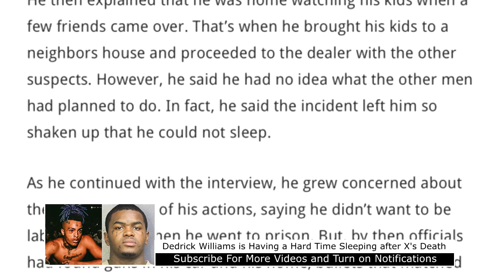XXXTentacion Killer Dedrick Williams Can’t Sleep after the Incident